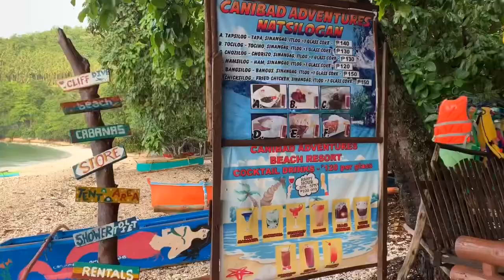SAMAL ESCAPADE WITH FRIENDS🥰 || Mary Grace Marañon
Hello loves, I hope you enjoy watching! I’ll be posting videos again tomorrow. Love youuu!!! 🥰🥰🥰

Facebook: Mary Grace Formoso Marañon